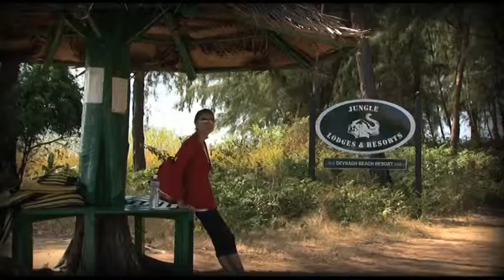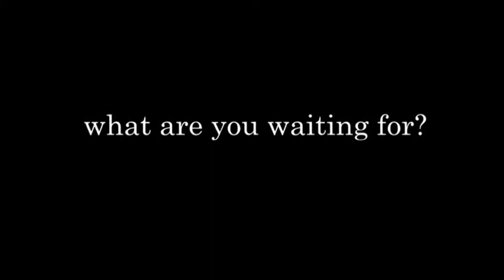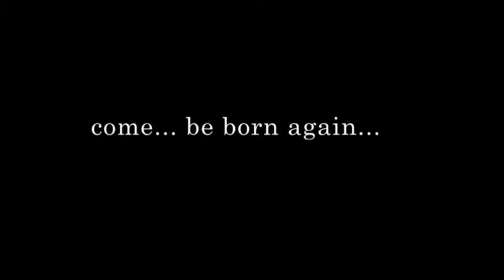JUNGLE LODGES & RESORTS AV